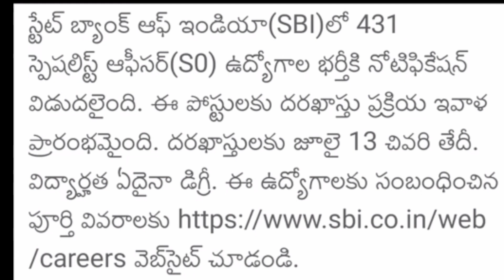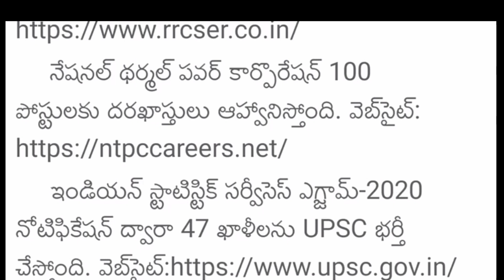ఉద్యోగాలు భర్తీకి నోటిఫికేషన్@SBI,RRB,NTPC,UPSC ISS##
JOB ALERT
ALL NOTIFICATIONS
ALL GOVT JOBS PLEASE WATCH MY YOUTUBE CHANNEL ,TS EDUCATION.
UPSC;-www UPSC.gov.in